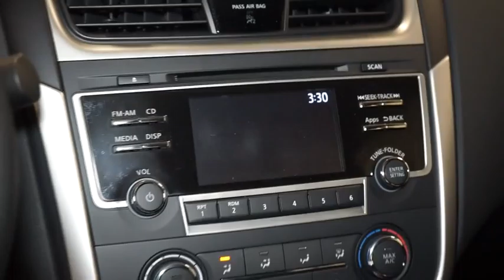2016 Nissan Altima Hillside, Newark, Union, Elizabeth, Springfield, NJ 360683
2016 Nissan Altima
2016 Nissan Altima 2.5 S - Stock#: 360683 - VIN#: 1N4AL3AP8GN346566

Radio: AM/FM/CD/MP3 Audio System w/NissanConnect -inc: Mobile Apps, 5 color audio display, Siri Eyes Free voice recognition, USB port, hands-free text messaging assistant, Radio Data System (RDS), aux-in, 6 speakers and streaming audio via Bluetooth wireless technology w/voice recognition,Radio: AM/FM/CD/MP3 Audio System w/NissanConnect -inc: Mobile Apps, 5 color audio display, USB connection port for iPod interface and other compatible devices, hands-free text messaging assistant, smartphone integration for iPhone and Android handsets, Radio Data System (RDS), aux-in, 6 speakers and streaming audio via Bluetooth wireless technology w/voice recognition,2 LCD Monitors In The Front,Window Grid Diversity Antenna,Bluetooth Wireless Phone Connectivity,Radio w/Clock and Radio Data System,Trunk Rear Cargo Access,Body-Colored Rear Bumper,Front Windshield -inc: Sun Visor Strip,Galvanized Steel/Aluminum Panels,Clearcoat Paint,Light Tinted Glass,Body-Colored Front Bumper,Fixed Rear Window w/Defroster,Compact Spare Tire Mounted Inside Under Cargo,Black Grille w/Chrome Accents,Chrome Side Windows Trim and Black Front Windshield Trim,Wheels: 16 x 7.0 Steel w/Full Covers,Body-Colored Power Side Mirrors,Steel Spare Wheel,Speed Sensitive Variable Intermittent Wipers,Tires: P215/60TR16 AS,Chrome Door Handles,Fully Automatic Projector Beam Halogen Headlamps w/Delay-Off,Illuminated Locking Glove Box,Driver / Passenger And Rear Door Bins,Manual Air Conditioning,5 Person Seating Capacity,Manual Adjustable Front Head Restraints and Fixed Rear Head Restraints,Driver And Passenger Visor Vanity Mirrors w/Driver And Passenger Illumination,Front Center Armrest w/Storage and Rear Center Armrest,Outside Temp Gauge,Interior Trim -inc: Metal-Look Instrument Panel Insert, Metal-Look Door Panel Insert, Metal-Look Console Insert and Chrome Interior Accents,60-40 Folding Bench Front Facing Fold Forward Seatback Rear Seat,Delayed Accessory Power,Power Rear Windows,Engine Immobilizer,Front And Rear Map Lights,Leatherette Door Trim Insert,Fade-To-Off Interior Lighting,Remote Keyless Entry w/Integrated Key Transmitter, 2 Door Curb/Courtesy, Illuminated Entry, Illuminated Ignition Switch and Panic Button,Gauges -inc: Speedometer, Odometer, Engine Coolant Temp, Tachometer, Trip Odometer and Trip Computer,Urethane Gear Shift Knob,FOB Controls -inc: Trunk/Hatch/Tailgate,2 Seatback Storage Pockets,Front Cupholder,Valet Function,Front Cigar Lighter(s),Front Bucket Seats,Day-Night Rearview Mirror,Perimeter Alarm,Ashtray,HVAC -inc: Underseat Ducts,Carpet Floor Trim and Carpet Trunk Lid/Rear Cargo Door Trim,Power Door Locks w/Autolock Feature,Manual Tilt/Telescoping Steering Column,Cruise Control w/Steering Wheel Controls,Driver Foot Rest,Full Floor Console w/Covered Storage, Mini Overhead Console w/Storage and 1 12V DC Power Outlet,Trip Computer,Power 1st Row Windows w/Driver 1-Touch Up/Down,Cloth Seat Trim,Remote Releases -Inc: Power Trunk/Hatch and Mechanical Fuel,NissanConnect Selective Service Internet Access,Rear Cupholder,Analog Display,Cargo Space Lights,Seats w/Cloth Back Material,Cargo Area Concealed Storage,Full Cloth Headliner,Full Carpet Floor Covering,Front Bucket Seats -inc: 6-way manual driver's seat and 4-way manual passenger's seat,Systems Monitor,Interior Trim -inc: Metal-Look Instrument Panel Insert, Metal-Look Door Panel Insert, Simulated Wood Console Insert and Chrome Interior Accents,Air Filtration,1 12V DC Power Outlet,Proximity Key For Doors And Push Button Start,Front And Rear Anti-Roll Bars,Gas-Pressurized Shock Absorbers,19 Gal. Fuel Tank,4-Wheel Disc Brakes w/4-Wheel ABS, Front Vented Discs, Brake Assist and Hill Hold Control,Transmission: Xtronic CVT (Continuously Variable),4226# Gvwr,4211# Gvwr,550CCA Maintenance-Free Battery w/Run Down Protection,Front-Wheel Drive,18 Gal. Fuel Tank,Strut Front Suspension w/Coil Springs,Quasi-Dual Stainless Steel Exhaust w/Chrome Tailpipe Finisher,4.83 Axle Ratio,Engine: 2.5L DOHC 16-Valve 4-Cylinder,110 Amp Alternator,Electric Power-Assist Speed-Sensing Steering,Multi-Link Rear Suspension w/Coil Springs,Airbag Occupancy Sensor,Rear Child Safety Locks,Outboard Front Lap And Shoulder Safety Belts -inc: Rear Center 3 Point, Height Adjusters and Pretensioners,Dual Stage Driver And Passenger Front Airbags,Dual Stage Driver And Passenger Seat-Mounted Side Airbags,Electronic Stability Control (ESC),Tire Specific Low Tire Pressure Warning,Back-Up Camera w/Washer,Rear Camera w/Washer,S